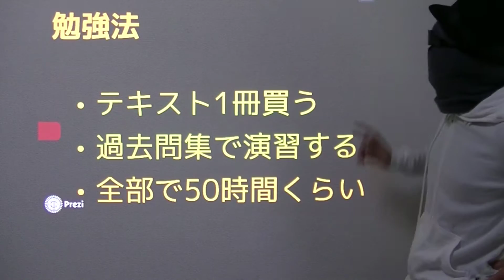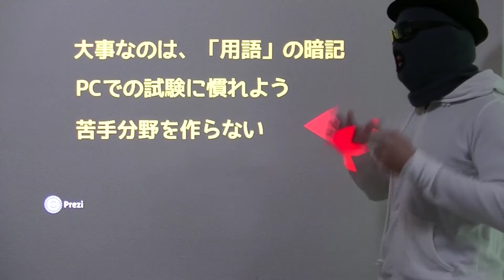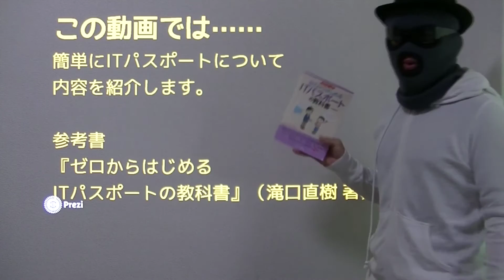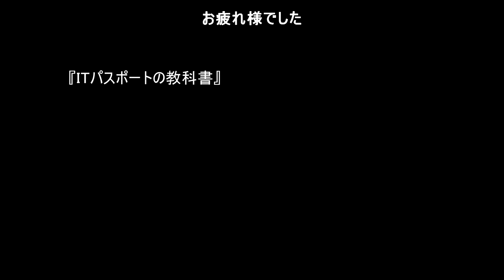ITパスポート00（合格法）【篠原好】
【動画の説明】

【その他】
BGM...KOU-G様
SE. Bastet tail様